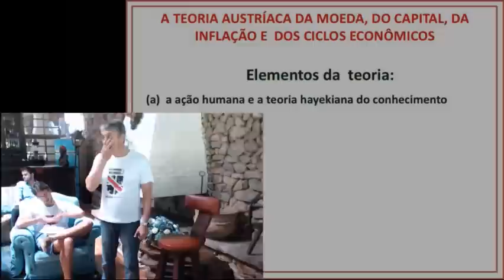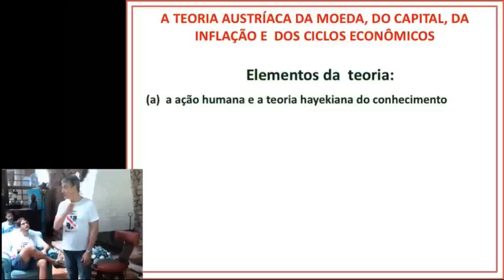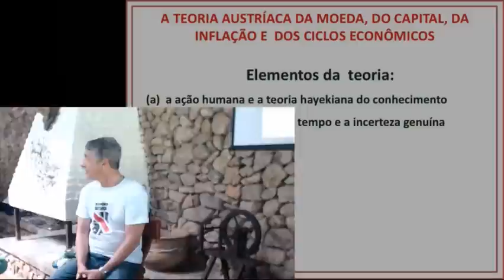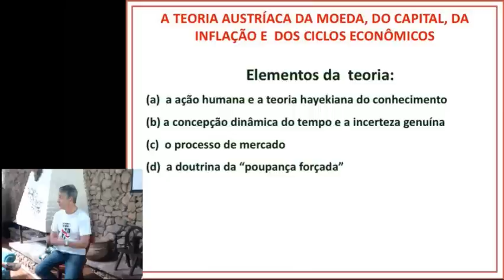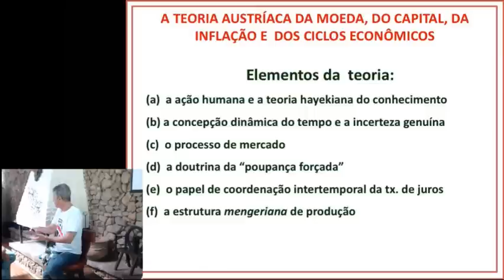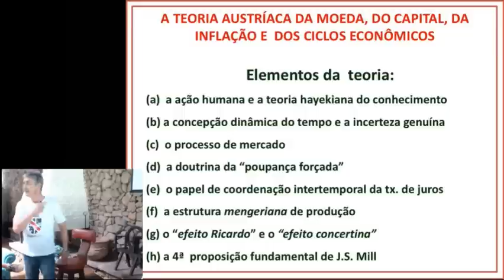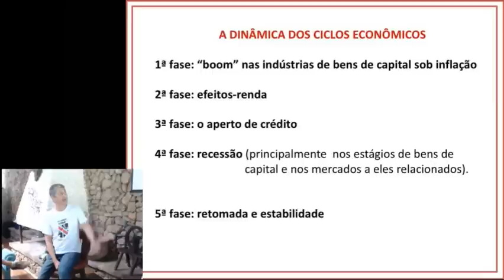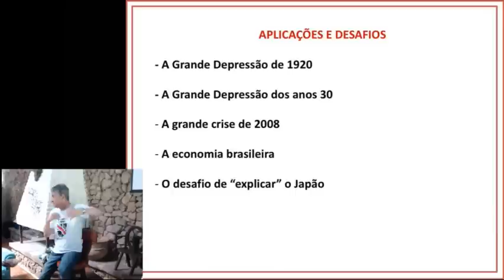A Teoria Austríaca dos Ciclos Econômicos Parte I - Ubiratan Iorio / Summer School 2016